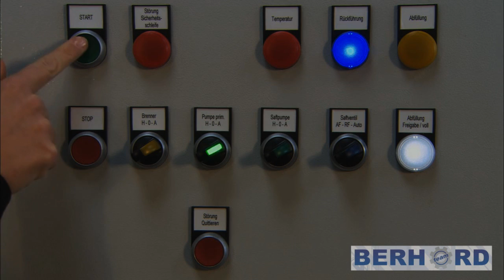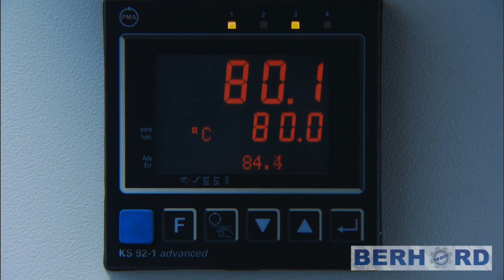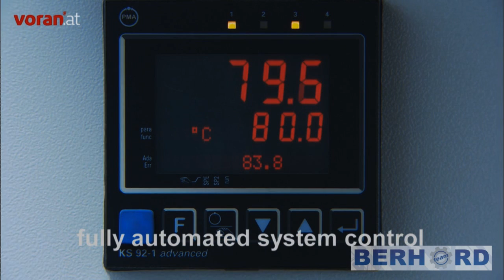Линия по прямому отжиму сока из яблок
Производительностью до 500л в час готового продукта, можно разместить на 8 кв метрах.
В процессе производства у вас получается 2 продукта - яблочный сок, и выжимки- эко топливо, эко удобрения, биокорм. В процессе производства не используются химические реактивы - весь процесс основан на физических процессах.